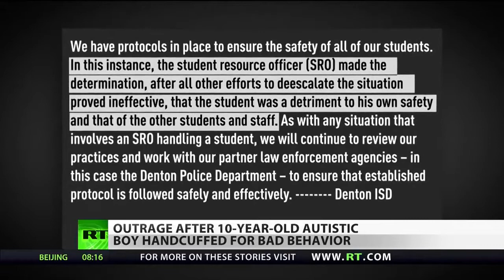Officer Handcuffs Autistic Child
August 13, 2018 - Growing outrage after video surfaces showing a 10 year old boy with autism getting handcuffed in his own school. Police say the boy had been misbehaving and posed a threat to himself and others. RT America’s Trinity Chavez reports.